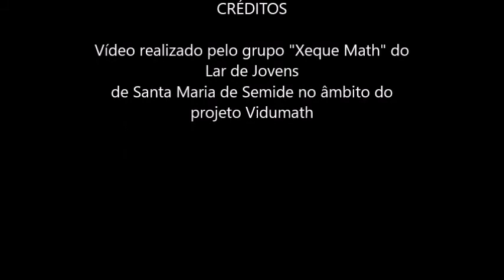Xeque Math Portugal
Xeque Math for vidumath Portugal